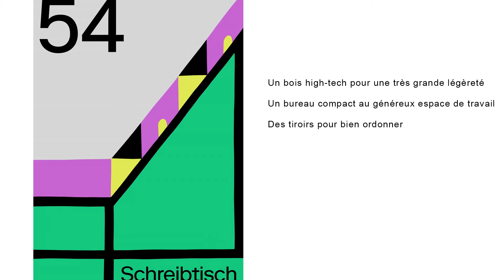WOGG 54 table FR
Un bois high-tech pour une très grande légèreté

Un bureau compact au généreux espace de travail

Des tiroirs pour bien ordonner